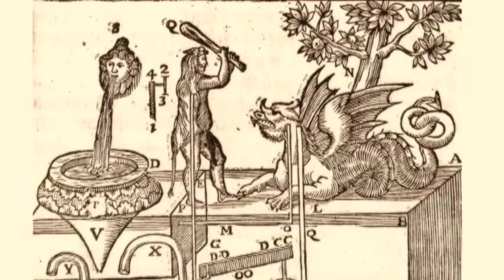Ancient Inventors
Evolutionists try to parlay the belief that ancient man was intellectually inferior to modern-man. The theory does not fit the facts. While there are numerous theories on how structures like the pyramids were built, no one has been able to duplicate the results using what is known of ancient technology. Some have been so perplexed by this historical enigma that they have postulated that alien technology or even fallen angels—the Nephilim—had made these advancements possible. But there is a better and more reasonable explanation. The intellectual capacity of ancient man is no different from modern man because God created us in His image. We should expect to find evidence of that creative capacity soon after creation. And we do.

Consider the work of Heron (or Hero) of Alexandria who lived in the first-century A.D., probably from A.D. 10 to 75. He was a mathematician and practical inventor. He invented a sacrificial vessel where water flows only when money is dropped in a slot. Heron also constructed a small temple so that when a fire was lit, the doors opened spontaneously and shut again when the fire was extinguished. These devices were designed, most probably at the behest of the king, to make people believe that the gods were real and near. Heron also developed elaborate entertainment devices that set wooden actors and props in motion without any of the pulleys and weights visible to the audience. He is most famous for inventing the aeolipile, the precursor to the steam engine.

Many people who read Revelation 13:15 assume that this verse must be describing a modern-day demonic miracle where an inanimate object comes to life. Given what we know about the ancients, especially the work of Heron, there is nothing implausible about believing, if we pursue a strict literal rendering, that an image could be made to "speak" during Nero's day. All the technology was available, and since Heron lived during the generation preceding the destruction of the temple in A.D., the timing is also right.